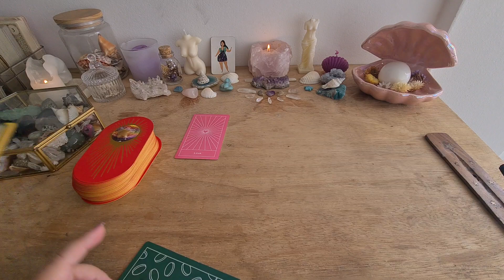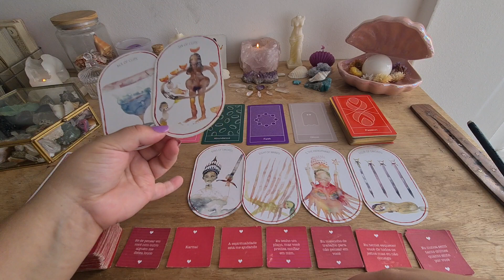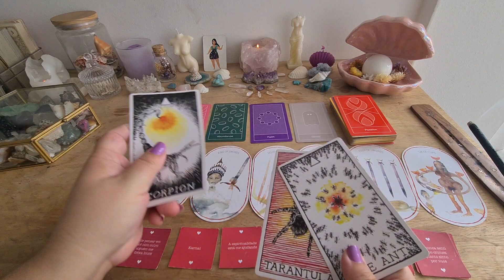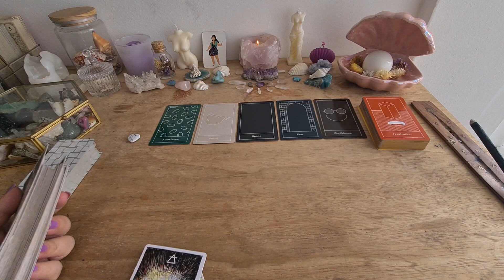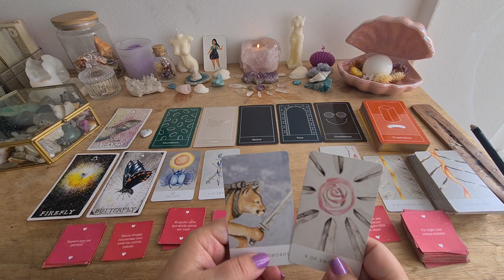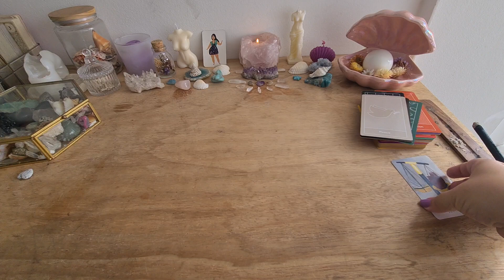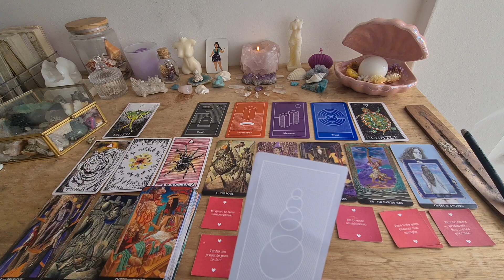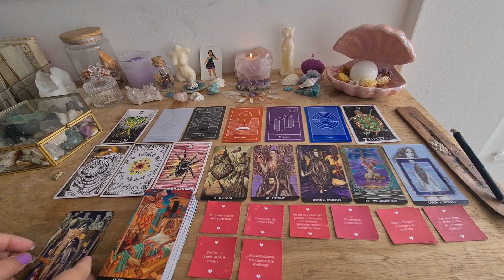💌 MENSAGENS CANALIZADAS 💌 O QUE ME DIRIA MAS NÃO TEM CORAGEM? 💌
Pilha 1 (estrela de calcita): 00:00
Pilha 2 (coração de howlita): 19:29
Pilha 3 (lua de jaspe dalmata): 34:18

No momento não estou fazendo tiragens particulares